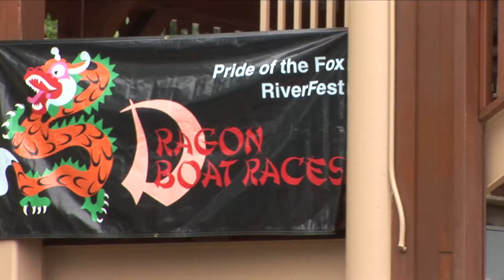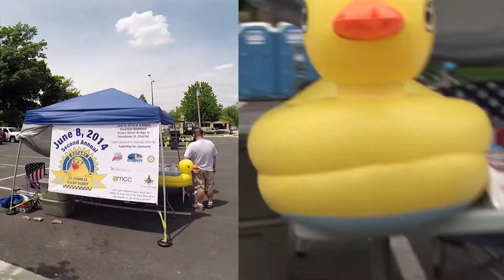Happy Music Video Riverfest 2014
RiverFest tips our hat to Pharrell Williams and his Happy Song. The RiverFest fans love to be "Happy" and showed how much they love the song! Enjoy.